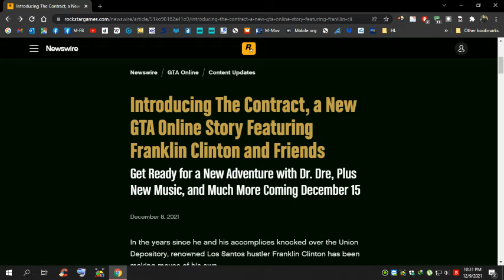GTA Online New DLC - The Contract Coming in Dec 15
Save Your Money Upcoming New DLC
Rockstar Games Make New Stuff Good or Not What u Decided
Just Comment Down Blow